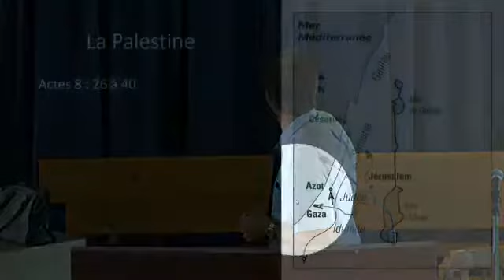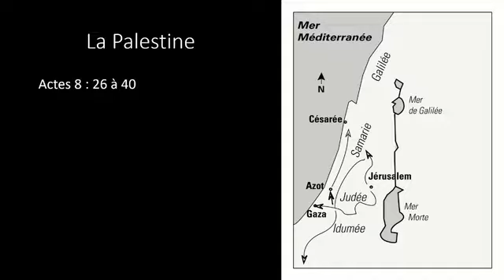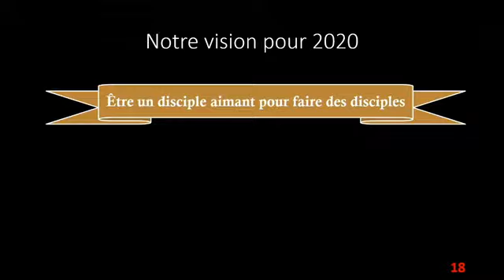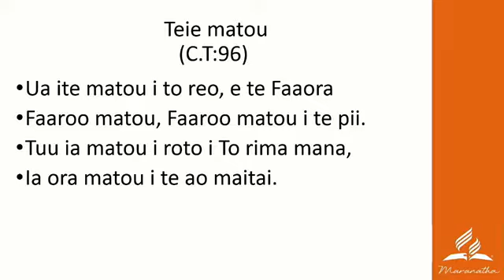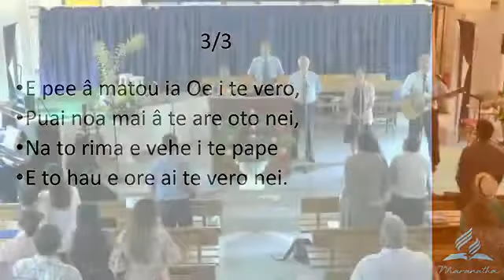Sabbat 15 février 2020 - Sur le chemin ... un disciple.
Sermon par Darryl D.